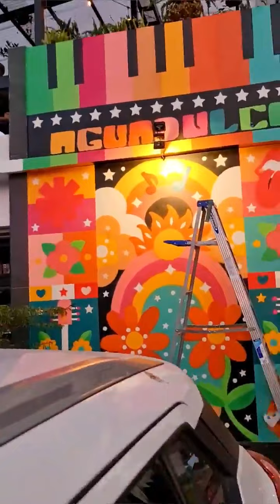🎸👄¡HOT SUGAR MAMA!👄🎸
AGUADULCE
Moda funcional, versátil y atemporal... en la Era en que Menos es Más.

Tienda online de moda, visita nuestra tienda en la zona 14 de la Ciudad de Guatemala

Aguadulce Guatemala es una tienda en linea de ropa de mujer en guatemala, que se especializa en blusas de mujer, Zapatos de Mujer, Vestidos de Mujer, Ropa interior de mujer, Calzado de Mujer, accesorios para mujer, Aretes para mujer.

Nuevos accesorios que harán match con tu outfit favorito, son esenciales y Funcionales.

accesorios de mujer, los mejores accesorios para mujer en Aguadulce tienda de ropa de mujer, Nuestra tienda de ropa se encuentra en la zona 14 de Guatemala.

Encuentra Accesorios de completen tu look, atrévete experimentando con nuestros Accesorios.